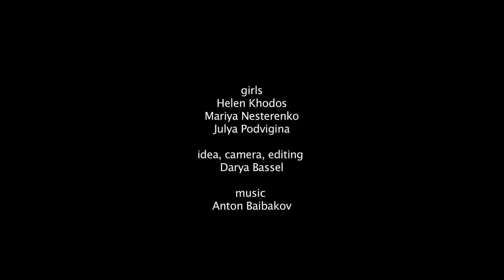no name video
video directed by darya bassel, music by anton baibakov